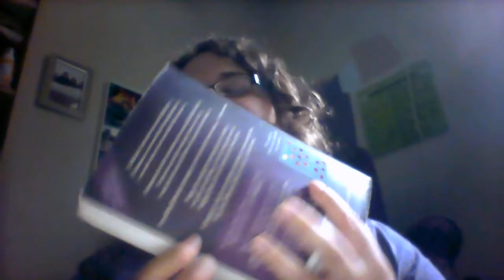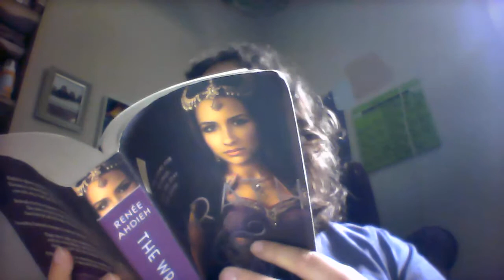May & June Reading Wrap Up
You can tell it's summer when my reading starts to take a back seat!